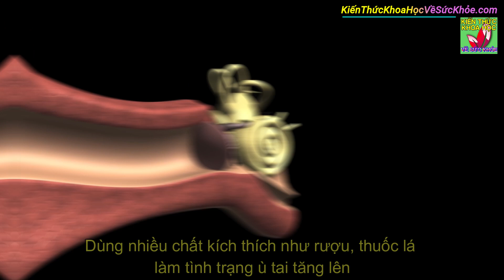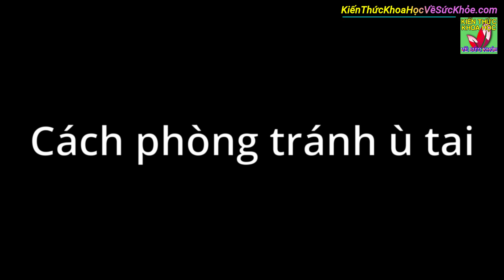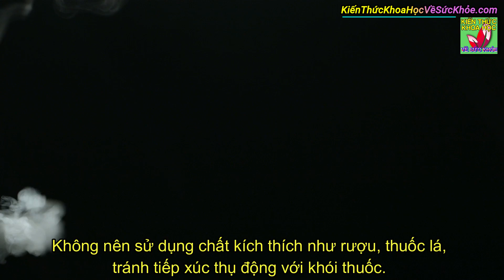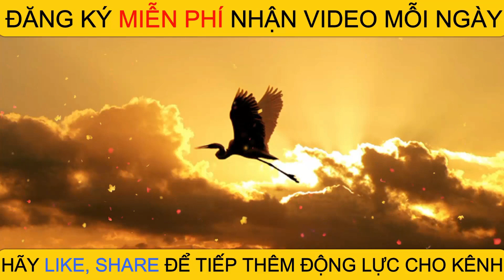Ù tai kéo dài là triệu chứng của bệnh gì?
Kiến Thức Khoa Học Về Sức Khỏe - Ù tai kéo dài là triệu chứng của bệnh gì.

- 9 BÀI TẬP GIẢM MỠ BỤNG DƯỚI SIÊU NHANH HIỆU QUẢ CHỈ 5 PHÚT MỖI NGÀY
- 4 ĐIỀU TUYỆT VỜI BẠN SẼ NHẬN ĐƯỢC NẾU THỰC HIỆN ĐỘNG TÁC NÀY MỖI NGÀY